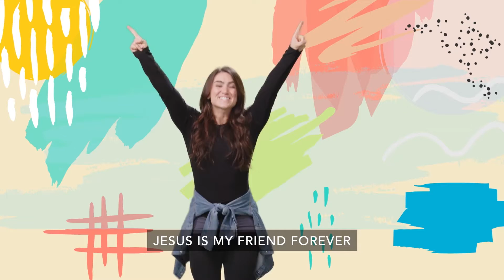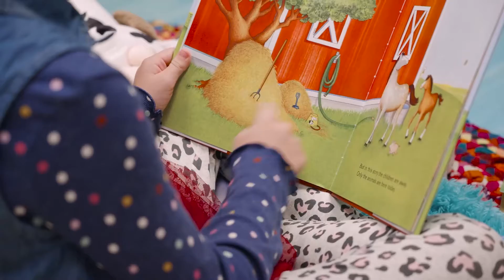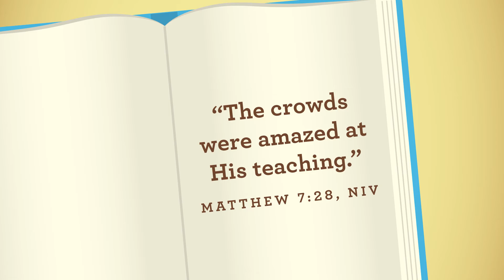RiverTots - January 16, 2022